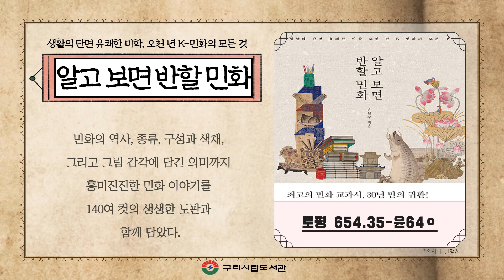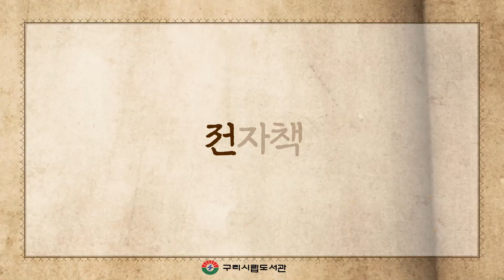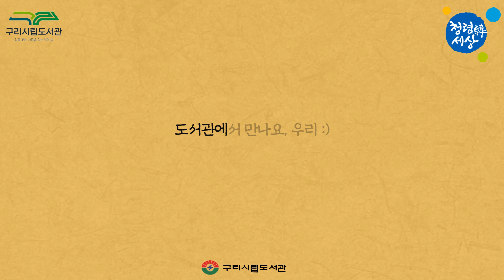[구리시립도서관] 북큐레이션 : 9월의 책장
▶구리시립도서관 [9월의 책장]북큐레이션 안내

구리시립도서관에서는 시민 여러분의 폭넓은 독서생활을 위하여 북큐레이션을 운영하고 있습니다. 책 읽기 좋은 계절 9월, 가까운 도서관에 방문하셔서 좋은 책과 함께하는 행복하고 알찬 시간 되시길 바랍니다.

[9월의 책장] – 얼쑤 좋다! 우리 문화

다양한 도서를 구리시립도서관에서 만나보세요 :)